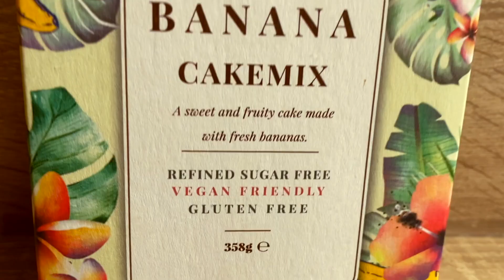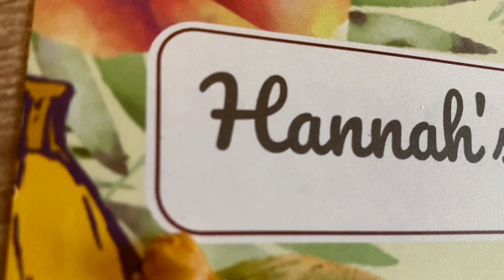HANNAH'S PANTRY | BANANA BREAD | AT HOME CAKE MIX | VEGAN BAKING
Looking for a super simple but super delicious banana bread that will wow your family and neighbours. Then grab yourself a Hannah's pantry cake mix and serve them some yummy vegan banana bread.

You only need a few extra ingredients, and roughly 10 minutes of your time. It's that easy to make!

It's; gluten free, vegan friendly, refined sugar free, dairy free, egg free and absolutely blooming tasty!

Head over to Hannah's online shop and whip up some of your favourite bakes!

*gifted